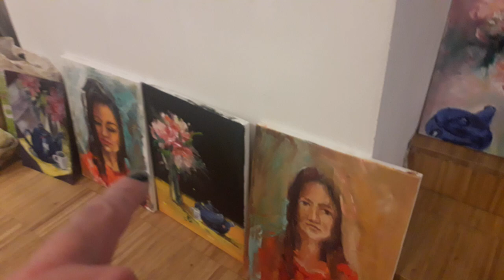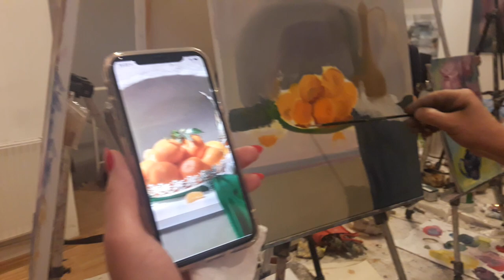Уроки живопси и рисования маслом в ВЕНЕ с максом Скобоинским.Skoblinsky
АРТ-проект Макса Скоблинского - это мастер-классы и арт-путешествия,основанные на  новаторском авторском обучении живописи маслом, рисунку и графике, их секретам и техникам для ученика любого возраста и уровня подготовки. Это раскрытие своего творческого потенциала, способности поверить в себя, в свои возможности.Уроки живопси и рисования маслом в ВЕНЕ с Максом Скобоинским